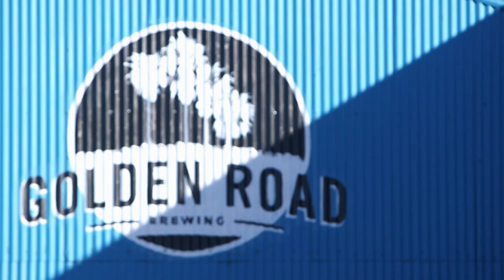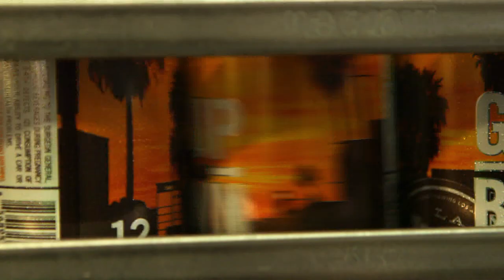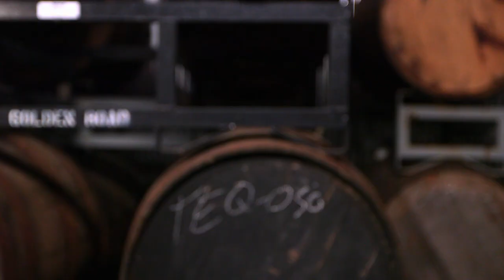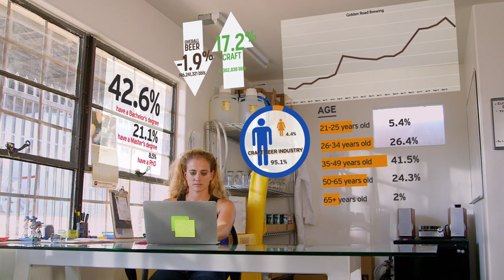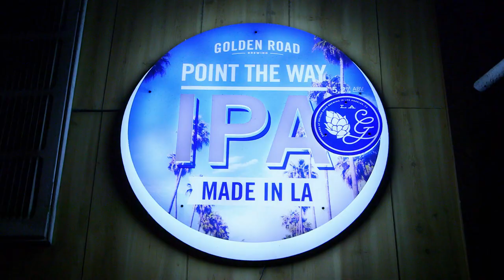Meg Gill: Brewing Business